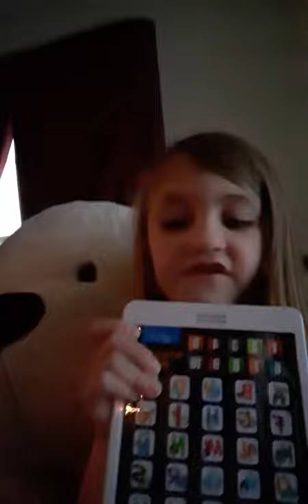December 16, 2020